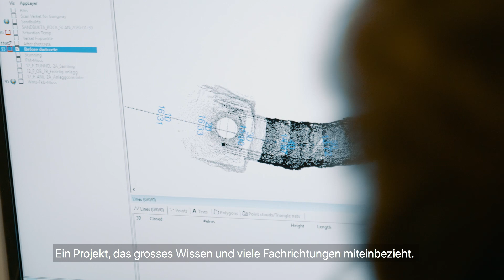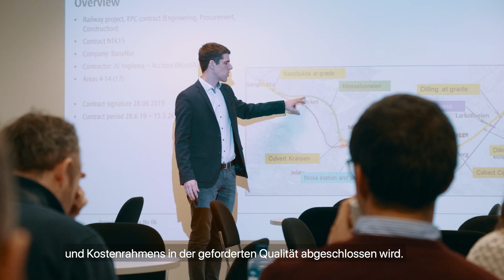Projekt: Moss, Norwegen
Implenia baut zusammen mit Acciona eine neue Eisenbahnlinie mitten durch die norwegische Stadt Moss. Das Projekt ist Teil des gross angelegten Vorhabens «InterCity» des staatlichen Eisenbahnunternehmens Bane NOR. Unter anderem 11 km Gleise, einen neuen Bahnhof, zwei rund 2 km lange Tunnel – die Arbeit am Projekt «Moss» ist sowohl abwechslungsreich als auch anspruchsvoll. Um diesem Vorhaben gerecht zu werden, arbeiten die Mitarbeitenden mit Lean Construction. Durch den Bau nach Lean-Prinzipien soll die Implenia Baustelle effizienter, flexibler und verschwendungsärmer werden.

Implenia – das führende multinationale Bau- und Baudienstleistungsunternehmen

Implenia vereint eine rund 150-jährige Bautradition mit einem breiten Angebotsspektrum. Als führendes Bau- und Baudienstleistungsunternehmen hat Implenia eine starke Stellung im Infrastrukturmarkt in der Schweiz, in Deutschland, Frankreich, Österreich, Schweden und Norwegen sowie bedeutenden Aktivitäten im deutschsprachigen Hoch- und Ingenieurbau.